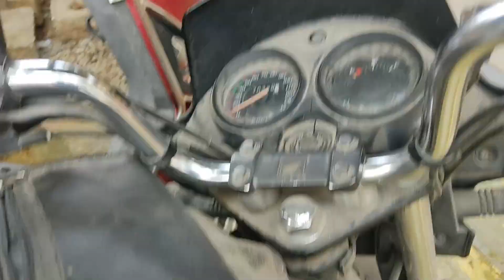2 wheeler mechanic shop in madanapalle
good service available in amma auto garrage near sangam function hall. Very nice mechanic and very humble person, work is awesome. If ur bike has any problem pls visit. this mechanic shop.